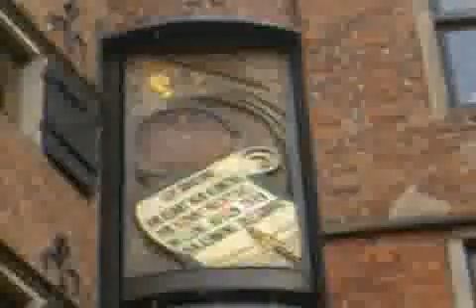Diario Cara Amiga em Bremen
Diario cara amiga vai até Bremen! confira!